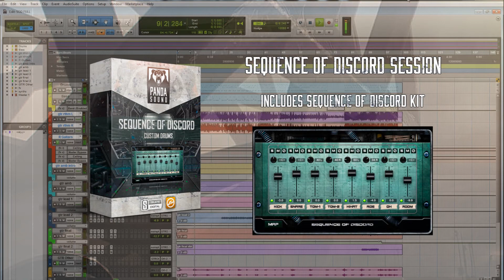Sequence Of Discord Project | Mixing Djent | Demonstration Session | Reverse Side Song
Want to know how to mix djent in the box? Get our new Sequence Of Discord Session and dive into the real-mixed project session. You’ll see all processing from raw to final and mastered sound. Includes fully-mixed sessions in all major DAW formats, custom drums samples, kontakt bass instrument, IR’s. No secrets, all that you need to get better in mixing.